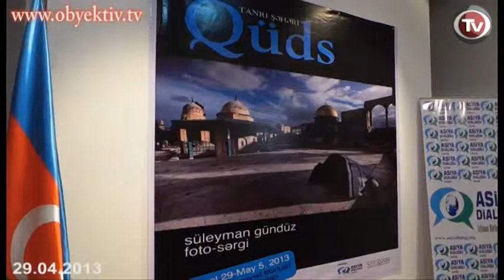JERUSALEMCITY OF GOD PHOTO EXHIBITION HELD IN BAKU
An exhibition of photos shot by Turkish photographer, filmmaker and politician Suleyman Gunduz was opened at Modern Cultural Center in Baku. The exhibition, named "Jerusalem, City of God", was organized by the initiative of Asian Dialogue Public Union. NGO head Sevil Nuriyeva spotlighted the photographer's intent to describe Jerusalem as the symbol of peace.  Ms. Nuriyeva called Jerusalem a crossroads of ways that lead to peace. Visitors of the exhibition praised the photographer for describing peace as a means to solve all conflicts.
The photos of the author call for peace and friendship among people. They communicate the idea that people living in conflict zones should not stop making efforts for peace.
According to journalist, Gulu Maharramli, the photos exhibited in the gallery instill a culture of humanism through arts.
The photographer himself was pleased to have his photo exhibition held in Baku, and called Jerusalem "the city that turns devil into man".